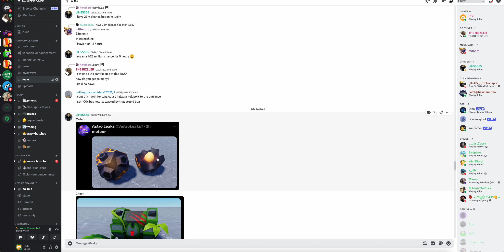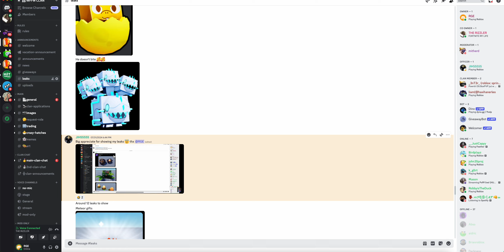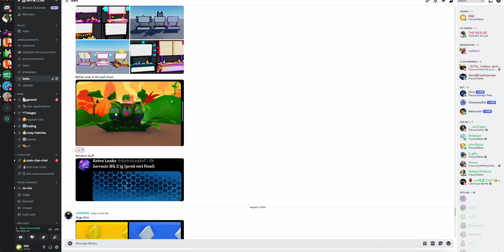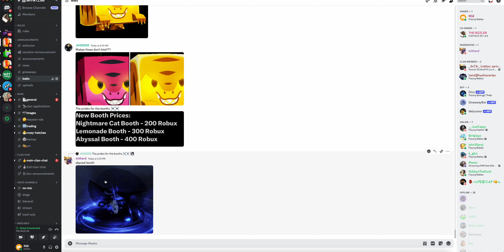We got more leaks for part 2 to the Dino tycoon event